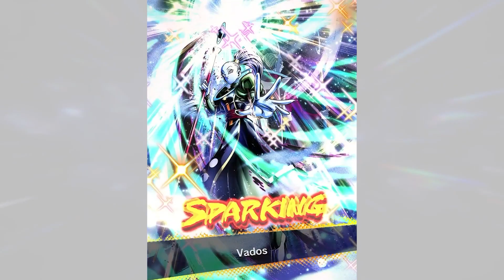We Need to Talk...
Sorry if i disappointed anyone.

- Monkey 🐒